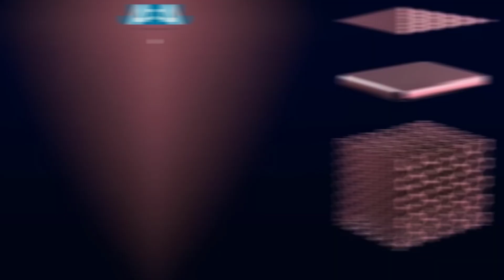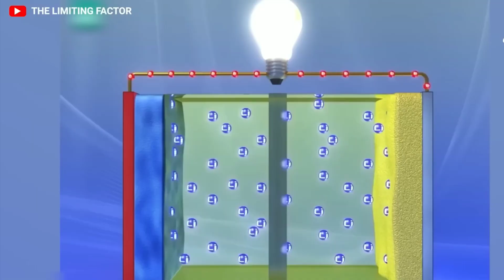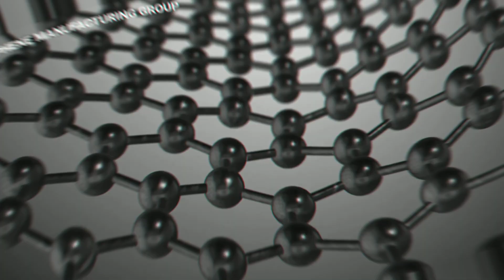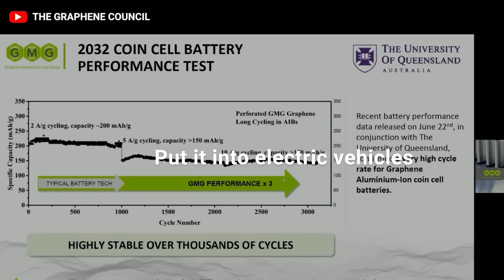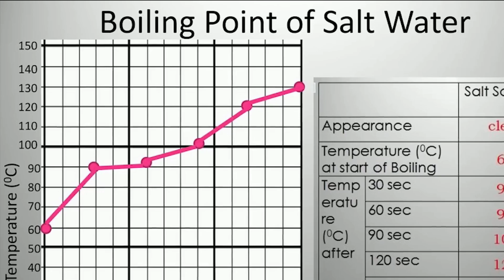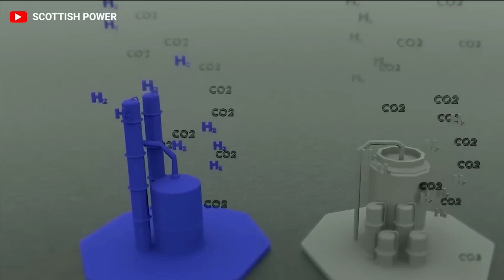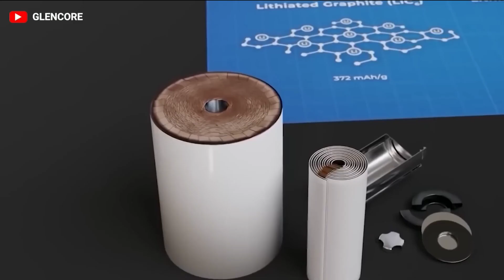Elon Musk’s Shocking Battery Breakthrough: Lithium is History!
The world is changing at a rapid pace, and so is the way we power it. We've come a long way since the discovery of lithium, but with the rise of electric vehicles and clean energy, it's time for a new breakthrough.
And who better to lead the charge than the man who's been revolutionizing the industry since day one? That's right, folks, Elon Musk has done it again.

1. The videos have no negative impact on the original works.
3. The videos are transformative in nature.
4. We use only the audio component and tiny pieces of video footage, only if it's necessary.